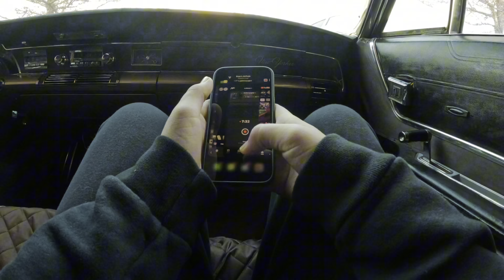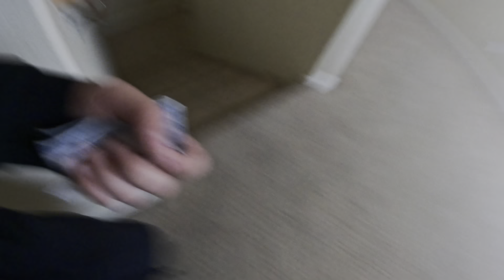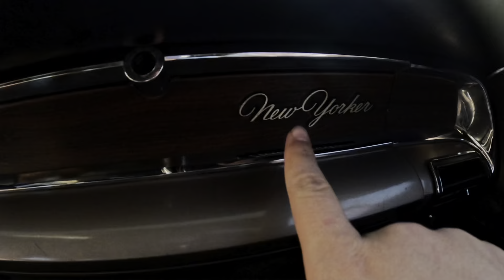The 1965 Chrysler New Yorker is gone🫡￼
The project car we have spent days and nights on is officially gonna sold to a good home